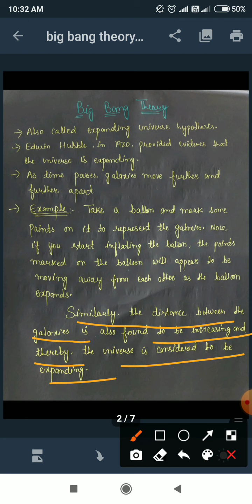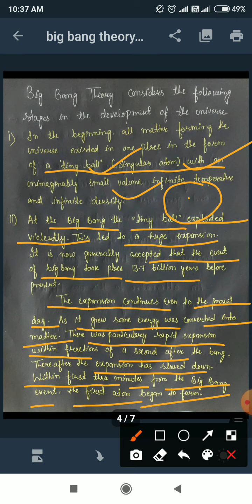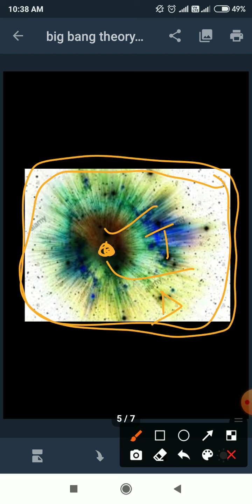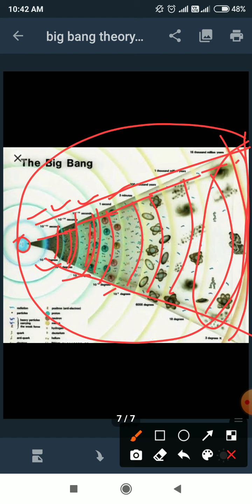Unit II Origin of Universe (Modern Theories)Class 11th (Lecture 02)